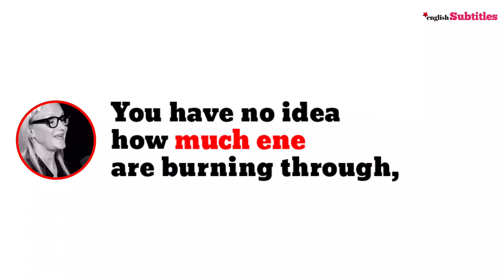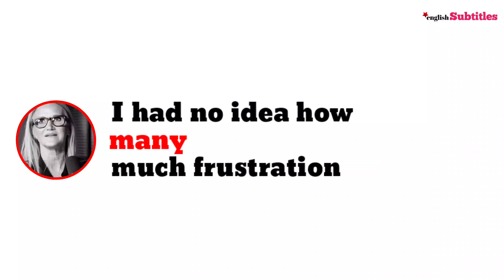If you want to take control of your life, Mel Robbins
🚀 Hi Everyone,